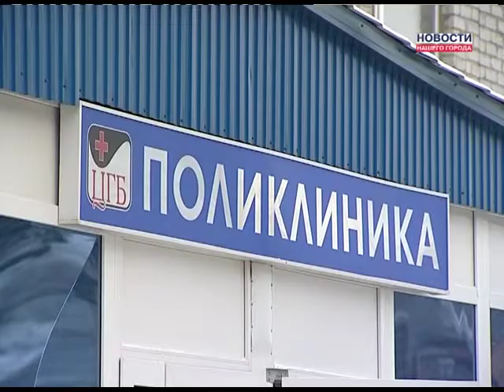Итоги по заболеваемости свиным гриппом